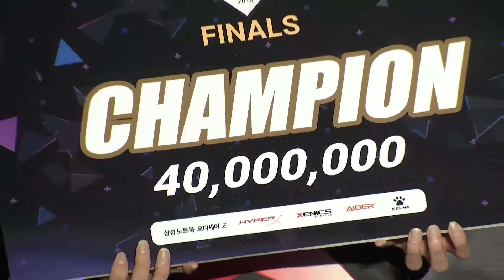[2018 LoL KeSPA Cup] Gen.G vs GRIFFIN - FINALS Game 3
FINALS Game 3 : Gen.G esports Team LoL vs GRIFFIN